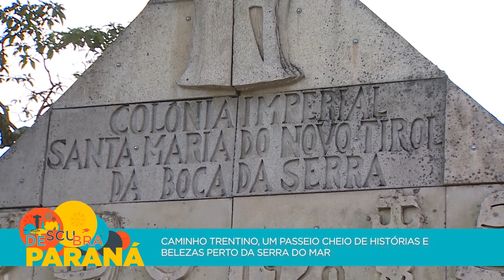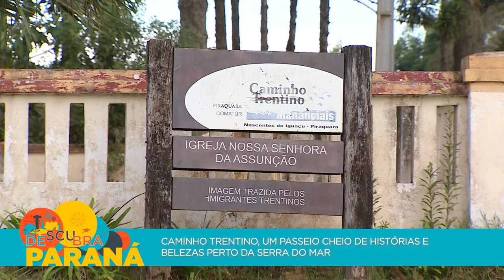Caminho Trentino, um passeio cheio de histórias e belezas perto da serra do mar